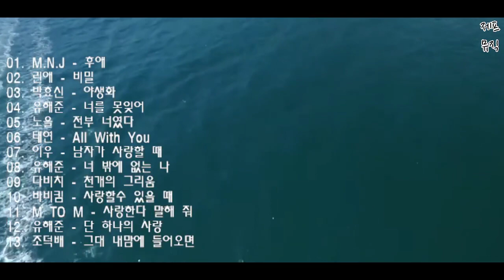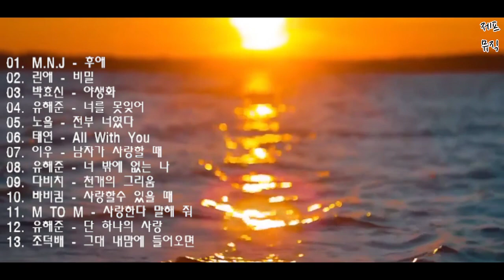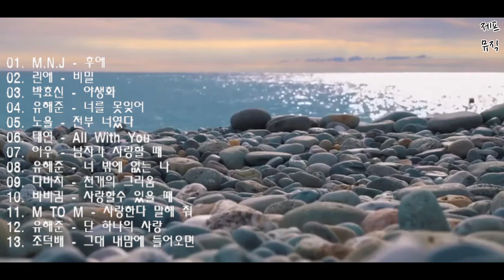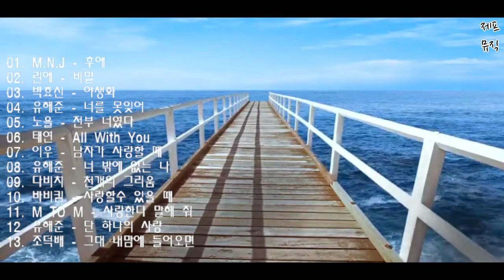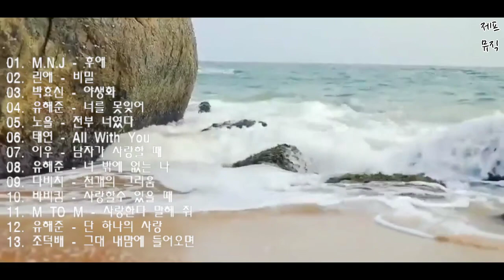[2022.07.24 일] ⭐ 오늘의 선곡 노래모음 13곡 ⭐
음악이 마음에 드셨다면 [구독❤️️] [좋아요👍] [알람🔔] 꾸욱~ 제프뮤직에 큰 힘이 됩니다~

01.  00:00:00  M.N.J - 후애
02.  00:04:40  린애 - 비밀
03.  00:09:09  박효신 - 야생화
04.  00:14:14  유해준 - 너를 못잊어
05.  00:17:54  노을 - 전부 너였다
06.  00:22:10  태연 - All With You
07.  00:26:04  이우 - 남자가 사랑할 때
08.  00:30:55  유해준 - 너 밖에 없는 나
09.  00:35:05  다비치 - 천개의 그리움
10.  00:38:58  바비킴 - 사랑할수 있을 때
11.  00:43:13  M TO M - 사랑한다 말해 줘
12.  00:47:30  유해준 - 단 하나의 사랑
13.  00:52:05  조덕배 - 그대 내맘에 들어오면